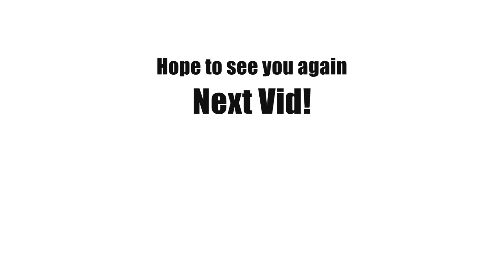Kingdom Hearts The End Special D Remix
Another time consuming video that has paid off big time!